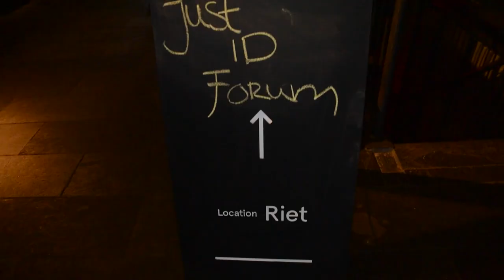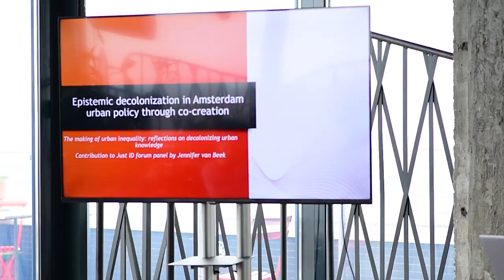JUST International Development Forum 2023 - The Aftermovie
From March 8-10, participants from around the world gathered in Amsterdam to discuss key themes in international development studies. The result was a vibrant, inclusive, and co-creative forum that provided a valuable learning experience for everyone. Watch the Aftermovie of the JUST International Development Forum 2023 in Amsterdam.

A film by Daniela Rebello and Enno Hinz

Credit info (Background music):
Track Title: 'Motivational Power'